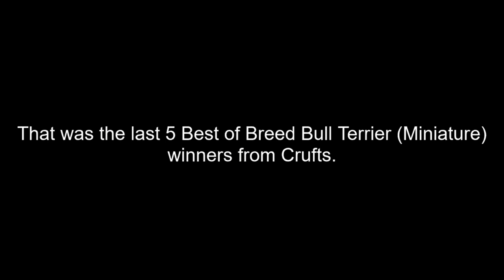Best of Breed, Terrier Group|BULL TERRIER (MINIATURE)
Lets take a look at the last 5 Best of Breed Miniature Bull Terrier winners from Crufts covering the years 2017, 2018, 2019, 2020 and 2022.

Music | Arcade by Declan DP